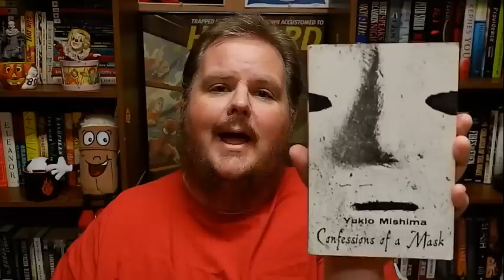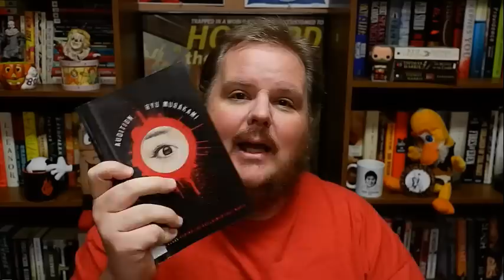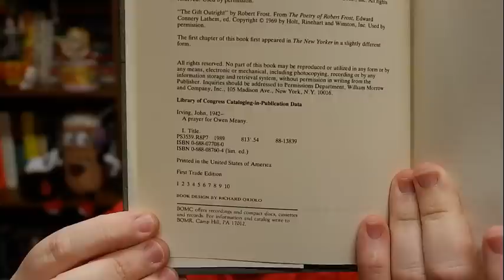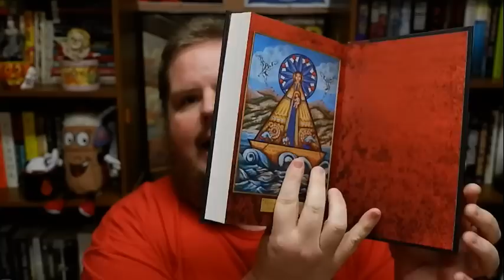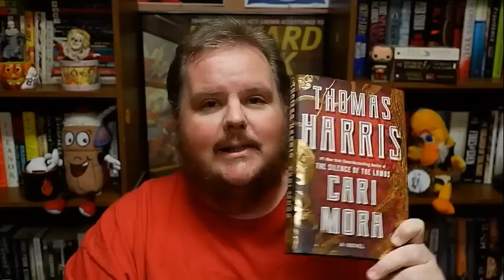Book Haul: May 2019!